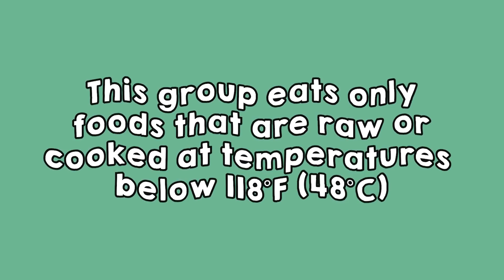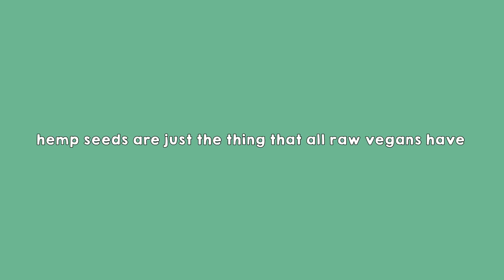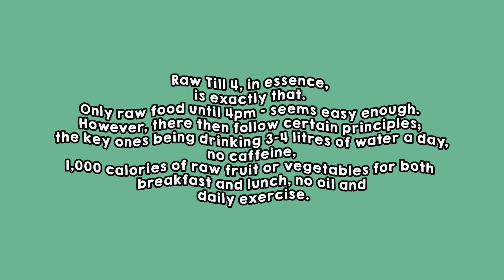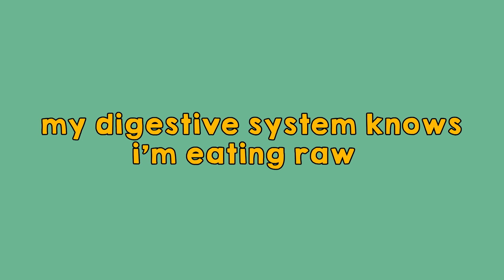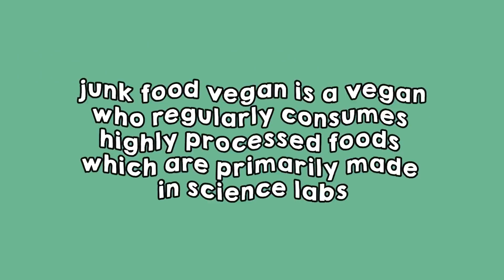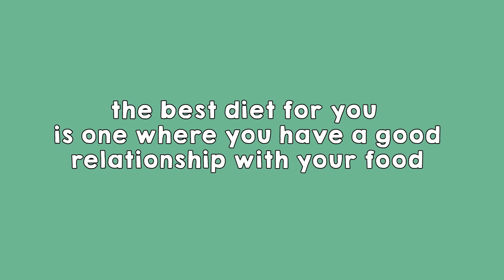eating DIFFERENT VEGAN DIETS for a week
HI IM VEGAN